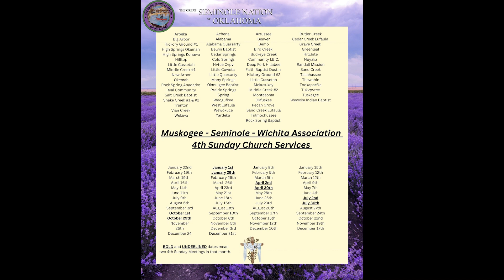TSNO Radio Program 11-14-23